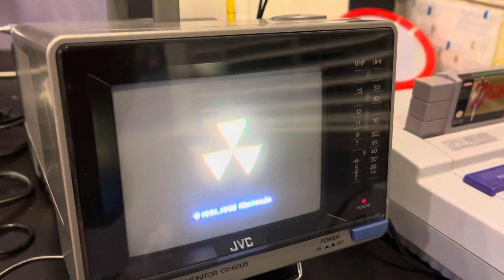SNES Zelda on JVC CX-60US